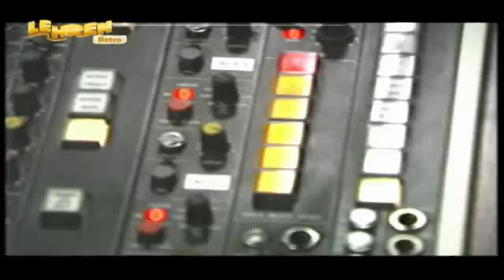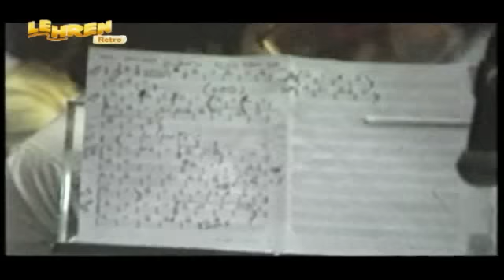Audio Recording Of 'Sahibaan Meri Sahibaan'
"Watch the audio recording of the song 'Sahibaan Meri Sahibaan' with music director Shiv Hari
sung by Anuradha Paudwal , Jolly Mukharji.."